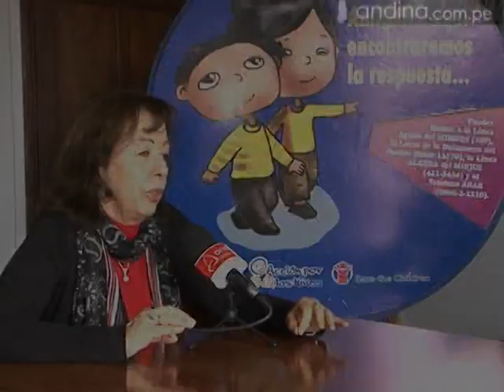Cómo saber cuando un niño es maltratado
Informe acerca del maltrato infantil, un informe para reflexionar y saber actuar ante esta circunstancia